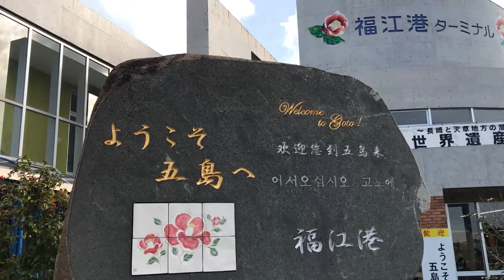WRECKED A ROCKET BUNNY S15 SILVIA! - Koshikubi Engineering Day1 | VLOG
In this VLOG series I am with Koshikubi san in Goto, Nagasaki, Japan. Koshikubi Engineering is an amazing JDM Workshop. Koshikubi san hand builds engines from scratch! Enjoy this series & all the JDM classic cars!